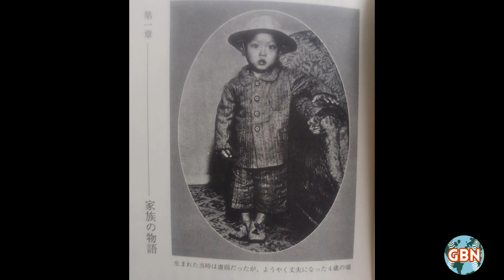王の物語-The Birth of the King (Part 1 Re-Upload)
Welcome to Part 1 of "The King's Tale" on GBN, chronicling the life of Japan's greatest ever baseball player, Sadaharu Oh.

In this episode, we explore Oh's childhood, the extraordinary circumstances of how he stayed alive, his introduction to the game of baseball, and the ethereal arm of "fortune", that lit his way for the rest of his life.